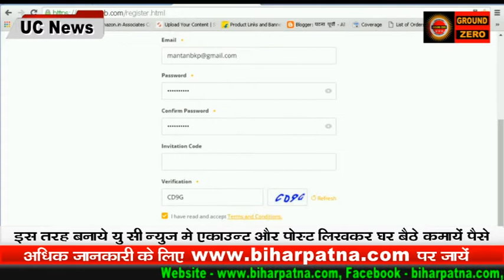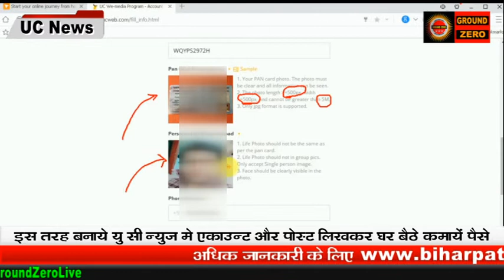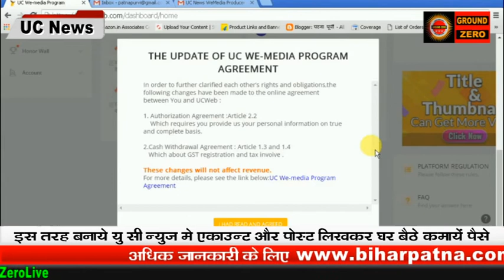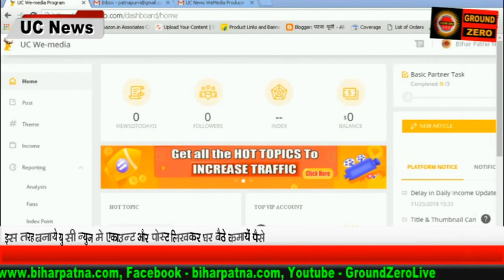How To Join UC News ! UC News Par Account Kaise Banaye ! Earn Money From UC News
uc web media account kaise banaye
uc news me account kaise banaye
uc news me news kaise dale
uc browser me news kaise dale
uc browser me apni news kaise dale
uc news par account kaise banaye
uc news account kaise banaye 2019
uc news
uc news hindi
uc news tutorial in hindi
uc news tutorial
How To Join UC News
Earn Money From UC News
How to Create Account on UC News Hindi